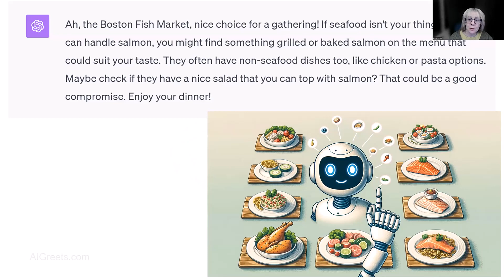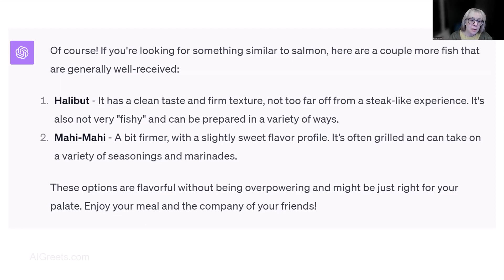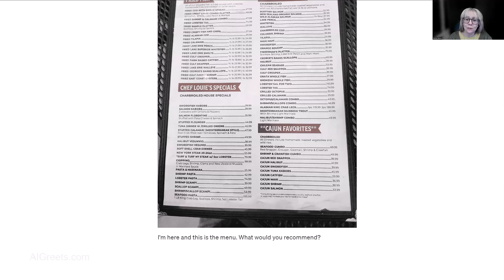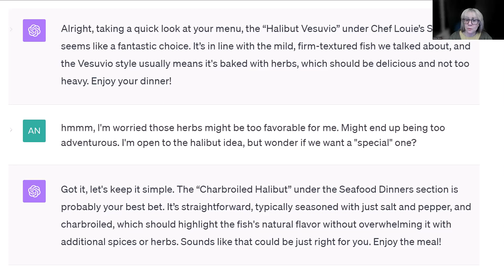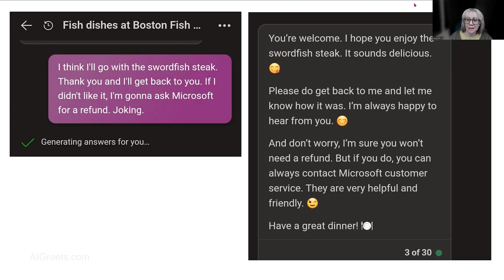I Let ChatGPT Order for Me at a Fancy Restaurant And This Was The Result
Have you ever thought of using ChatGPT to choose your dinner? I have! And I'm here to share the story. I went out to a restaurant and used the AI's advanced decision-making skills to choose a fish dish for me.
That's me, I use AI for... everything! See the screenshots of the dialogue and what the AI Dining Experience ended up being like. Bonus: You get to see how ChatGPT has a sense of humor (but Bing does not).